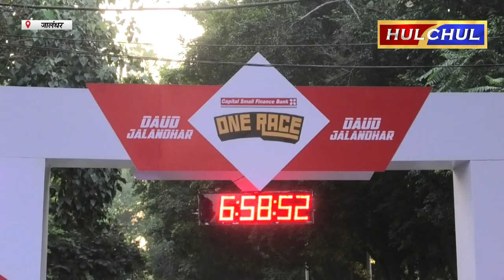Hulchul TV :Capital small Finanace Bank की ओर से वन रेस जालंधर हाफ मैरॉथन दौड़ का आयेाजन